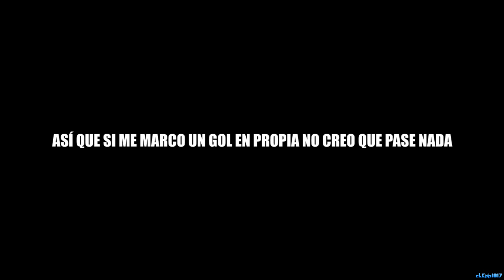EL HOMBRE QUE TIENE UN COCODRILO EN SU CASA | FIFA 19